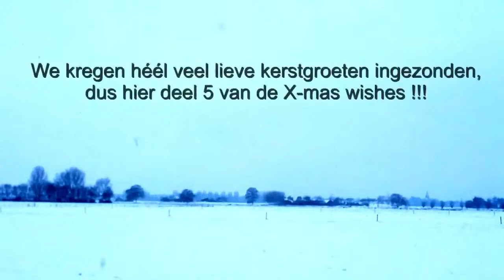Terugblik naar de ☃ Kerstwensen ☃ uit 2017 ♥ Ponyparkcity ♘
Dit zijn kerstwensen uit 2017.

Van Lisa voor Jacky
Van Luna voor Marco
Van Audrey voor Delano
Van Maxima voor Sherrie
Van Taylor voor Mushu
Van Aïscha voor Garlic
Van Kyra voor Joe
Van Kaylee voor Ajax
Van Luna voor Okke
Van Taylor voor Joe

Wil je contact met ons opnemen? Dat kan op de volgende manieren:
Dit is onze Instagram: @huge_ppc_lover
Onze Facebook pagina: Huge PPC Lover

PonyparkCity is een vakantiepark met honderden pony's (Shetland, Welsh en Appaloosa).
Nagenoeg al die pony's heb ik (Zacharia Cornelia) gefilmd, samen ons team en met ingezonden fanmail is mijn doel om van elke pony een eigen video te maken!
Daarnaast filmen we (met ongeveer 10 gezellige teamleden) veel in PPC, en plaats ik dus regelmatig video's van andere leuke gebeurtenissen in PonyparkCity !!!

Ponyparkcity ist ein Ferienpark in den Niederlanden. Ponyparkcity ist das Zuhause von über 300 Ponys (Shetland, Welsh und Appaloosa).
Fast alle Ponys habe ich (Zacharia Cornelia) gefilmt, und zusammen mit unserem Team und der Fanpost ist es mein Ziel von jedem Pony ein Video zu machen.
Außerdem Filmen wir viel in PPC, daher poste ich regelmäßig Videos von anderen lustigen Events in Ponyparkcity !!!

PonyparkCity is a holiday park in the Netherlands with hundreds of ponies (Shetland, Welsh and Appaloosa).
I did film all of the ponies, and together with our team and the fanmail, my goal is to make a video of each pony!
In addition, we film (with our team) a lot in PPC, so I regularly post videos of other fun events in PonyparkCity !!!

Wil je een mooie drone video van je eigen manege?
Of iets anders dier-gerelateerd vast laten leggen op camera?